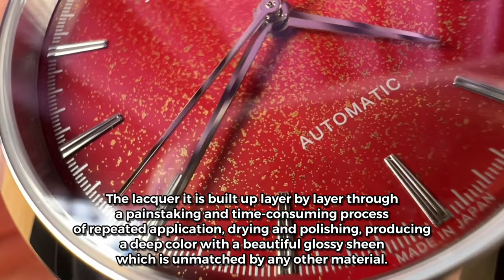KNOT URUSHI - BEST MICROBRAND FROM JAPAN?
Knot - microbrand watches from Japan